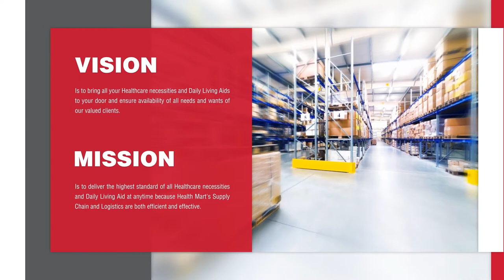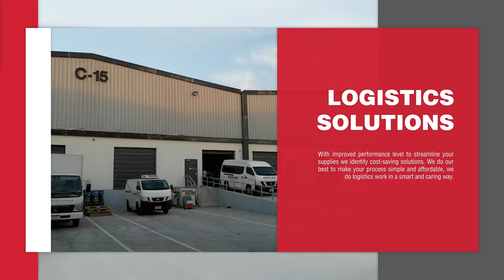Health Mart Corporate Video